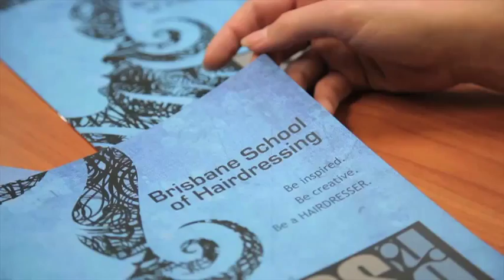hairdressers - Brisbane Brisbane School of Hairdressing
Brisbane School of Hairdressing located in U/G Lvl Queen Adelaide Bldg 90 Brisbane is an excellent choice if you are looking for hairdressers or hair cuts.